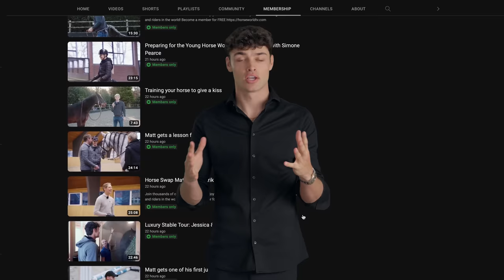UNFILTERED SESSION WITH AN EQUESTRIAN MINDSET COACH